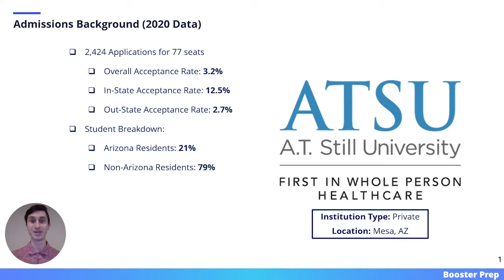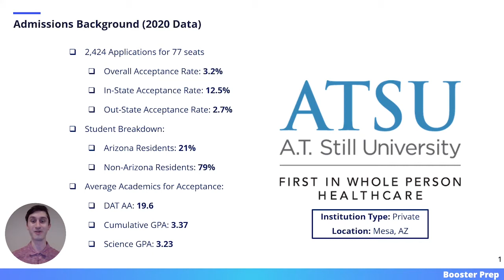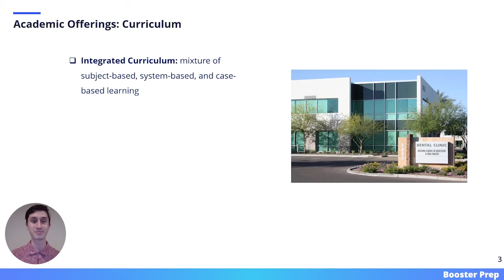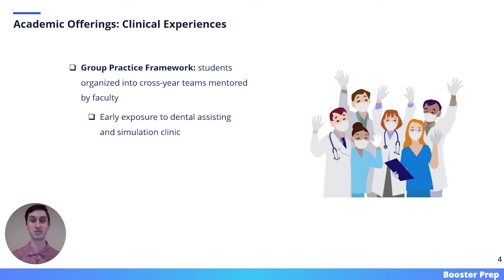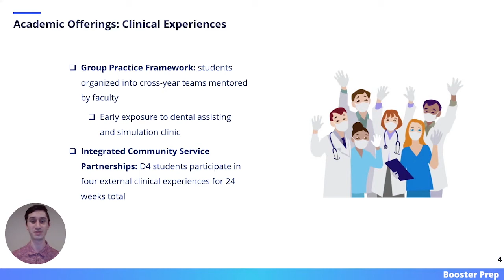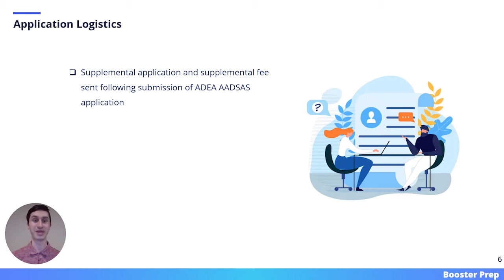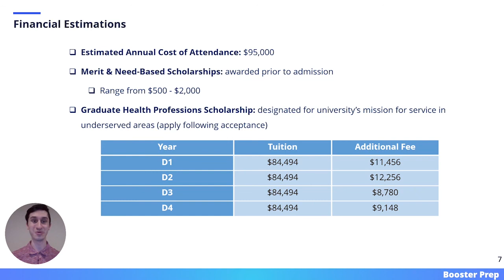A.T. Still University ATSU | Arizona School of Dentistry & Oral Health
This video will focus on A.T. Still University ATSU | Arizona School of Dentistry & oral Health.

- Admissions Background
- Admissions Requirements
- Academic Curriculum
- Clinical Experiences
- Community Outreach
- Application Logistics
- Cost of Attendance

Make sure to check out the other videos in the Dental School Overview Video Series to learn about some of the other most applied-to dental programs in the country.